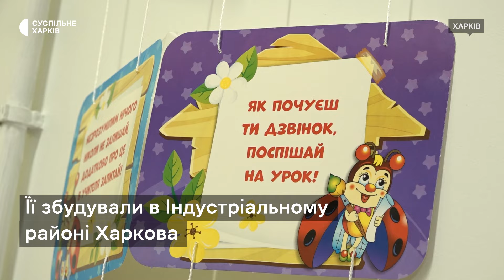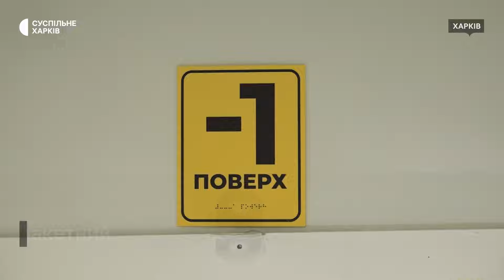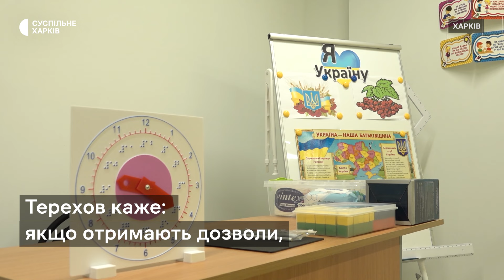У Харкові добудували першу школу-укриття: коли вона зможе відкритися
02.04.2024. У Харкові побудували протирадіаційне укриття, у якому зможуть навчатися офлайн 900 учнів. Про це сьогодні розповів Харківський міський голова Ігор Терехов. Підземна школа розташована в Індустріальному районі, вартість її будівництва — майже 59 мільйонів гривень. Чим оснащена школа і чи витримає її конструкція удари російських ракет — дивіться у відео.

Репортерка: Дмитро Гребінник
Оператор: Юрій Лавріненко
Режисер монтажу: Олександр Коновалов